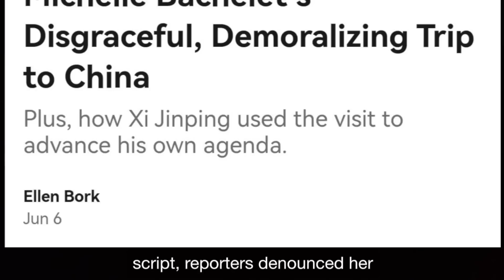New reports confirm no China genocide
The UN Office of the Commission for Human Rights released a document this week that completely exonerates the leadership of the Chinese region of Xinjiang from accusations of genocide or use of slave labor.
This document, which is 121 pages long, explains clearly how a spate of deadly terrorist attacks triggered changes which have been remarkably successful. Extremist violence is gone, and the people of the area have been lifted out of poverty, with education, jobs, free healthcare which has raised their longevity to developed world standards.
Wait, you say. That’s not the summary you read in the media.
Really?
Well, here are the facts. The UNHCR released a PAIR of documents on August 31: a 46 page one from their office listing concerns and a 121-page one responding to concerns.
The mainstream media wrote fanciful articles purportedly based on the first
– and hid the second.
Why hide it? Well, the first is a summary of tired old sources which are mostly anonymous or recycled from western media. The second is from the actual working officials in Xinjiang, a place led by councils made up of ethnic minority people and Han Chinese people.
But here’s the twist. Both documents say there’s been no genocide in Xinjiang. That’s big news. If the media was fair, that would be the headline.
What about the concerns raised by the first document? Well, there are about 12 million Uyghur people in Xinjiang. But this quotes the tiny number of mostly anonymous people making horrendous allegations in the west, people who have been repeatedly tracked to western-funded groups like World Uyghur Congress.
To give one example, the footnotes lead to allegations by people such as a lady named Sautbay. Trustworthy?
Well,  she told one interviewer that the terrible thing was that they were forced to eat pork!
And told another interviewer that the terrible thing was that they were forced to be vegetarian!
She told one interviewer that she was a camp detainee and another that she was a camp staff member. Her story changed so often that people on all sides realized it was some sort of political theatre. Well, you decide.
While you are thinking about that, here’s a picture of her with mate of hers. That’s Michael Pompeo, former director of the CIA.
Meanwhile, here’s something that the media wants you to forget. Just this summer, when this UN officer [image of Michele Bachelet] moved away from the demonization script, reporters denounced her work as terrible, marking her as someone who can never be trusted again.
Now, when they have something that they can use to get back to the demonisation project, her department’s work is totally trustworthy again!
A little healthy skepticism is a good thing. Peace.